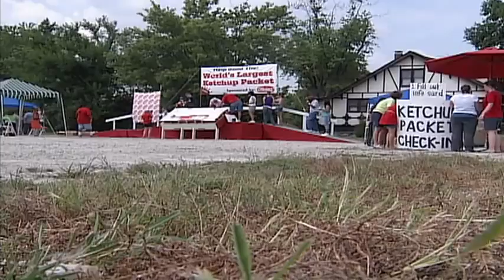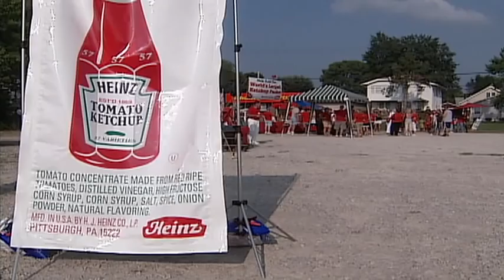worlds largest ketchup packet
collinsville illinois